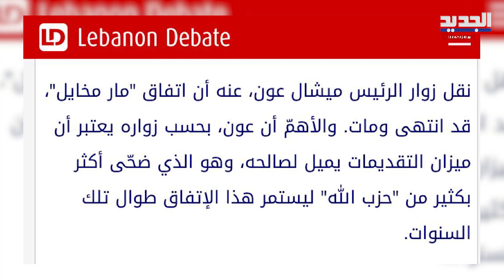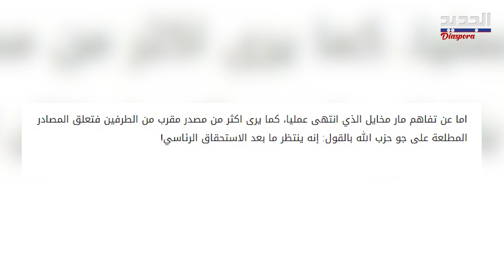كلام "خطر" سرّب عن لسان ميشال عون يكشف مصير تفاهم مار مخايل.. فهل فعلًا تم الطلاق؟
وفي سياق تفاهم مار مخايل، أشار عضو تكتل "لبنان القوي" النائب آلان عون، عبر برنامج "وهلق شو"، الى ان "تفاهم مار مخايل القديم انتهى وأي استمرار لهذا التفاهم يمكن أن يكون بصيغة جديدة، وفي حال لم نصل إلى تطوير لهذا التفاهم لا يفترض أن تحدث القطيعة، وعلينا أن ننتظر في حال كنا سوياً جزءاً من التسوية أن هناك طرف سيكون في المعارضة والآخر في السلطة".